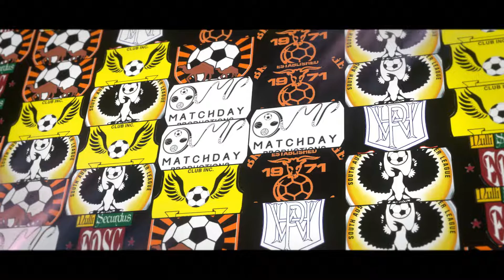Season 2022 - Round 5 - Sunday Premier A - Highlights Parafield Gardens V Para Hills East